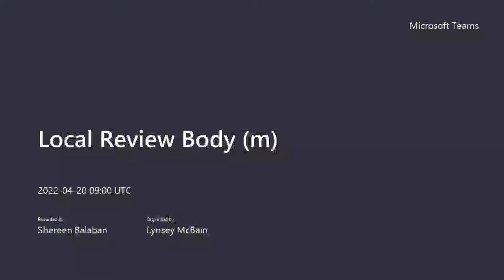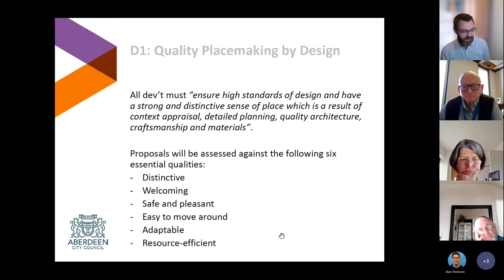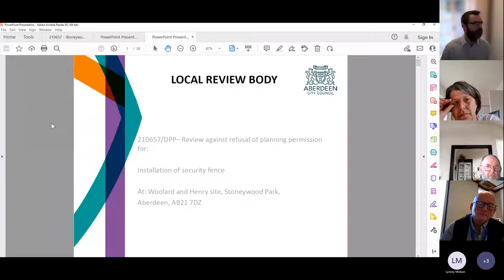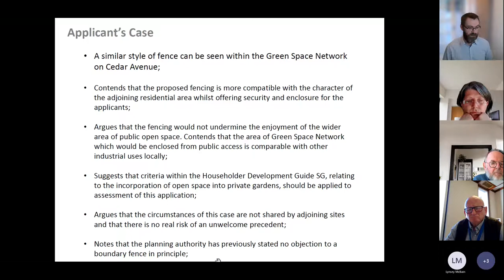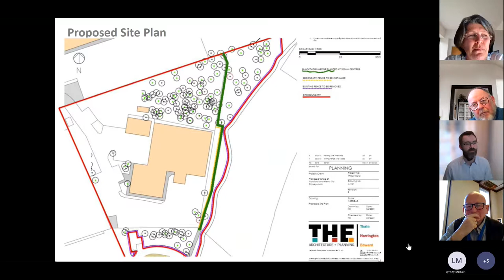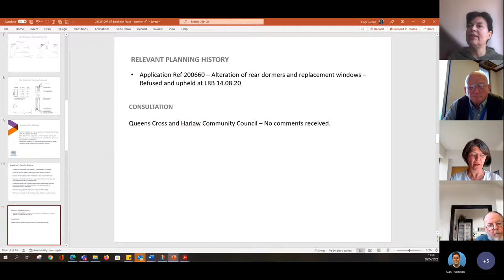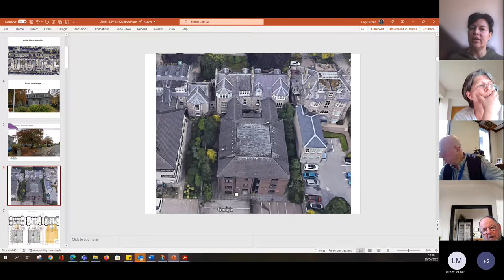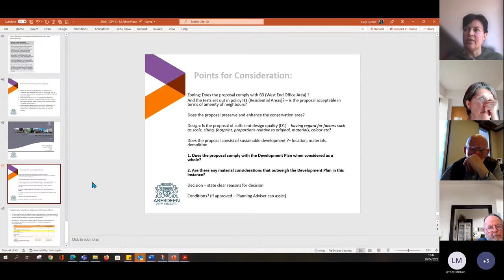Local Review Body 200422 Meeting Recording - Part 1